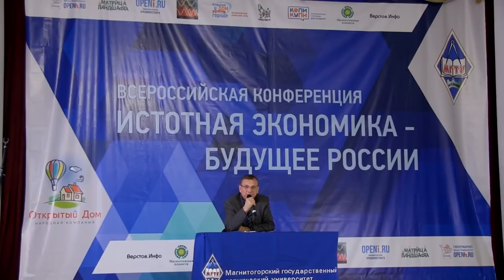Viktor Jefimov - Ekonomika rozvoje člověka a společenství